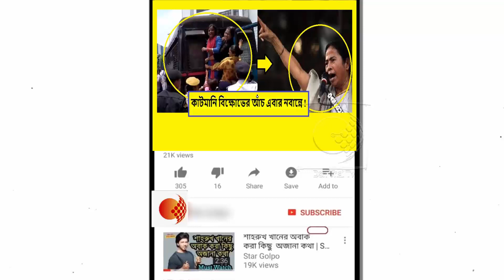কাটমানি ফেরতের দাবিতে নবান্নের সামনে বিক্ষোভ বিজেপির মহিলা মোর্চার !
কাটমানি বিক্ষোভের আঁচ এবার নবান্নেও। বৃহস্পতিবার সকালে রাজ্যের প্রশাসনিক সদর দপ্তরের সামনে বিক্ষোভে শামিল হন বিজেপির মহিলা মোর্চার কুড়ি থেকে পঁচিশজন সদস্য। পুলিশ অবশ্য দ্রুত বিক্ষোভকারীদের হটিয়ে দেয়।